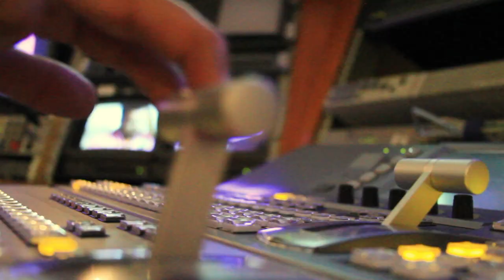MVSTV Reel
Video Reel oficial canal MVS TV